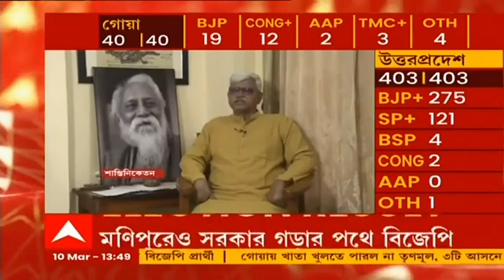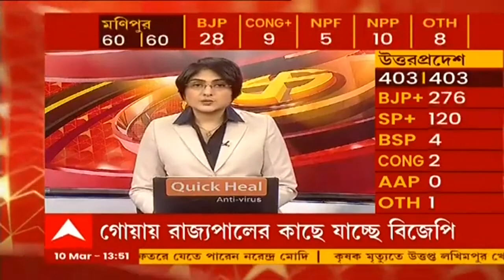Viswa Bharati: হাইকোর্টের নির্দেশে দুটি হস্টেল খুললেও পরীক্ষা অনলাইনে করার দাবিতে অনড় পড়ুয়ারা।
হাইকোর্টের নির্দেশের ৪৮ ঘণ্টা পর অবশেষে খুলল বিশ্বভারতীর দুটি হস্টেল। যদিও আন্দোলনকারীদের অভিযোগ, হস্টেল খোলা নিয়ে তাঁদের সঙ্গে যোগাযোগ না করে আদালত অবমাননা করেছে বিশ্বভারতী কর্তৃপক্ষ। পাশাপাশি সব পরীক্ষা অনলাইনে করার দাবিতে অনড় রয়েছেন পড়ুয়ারা।